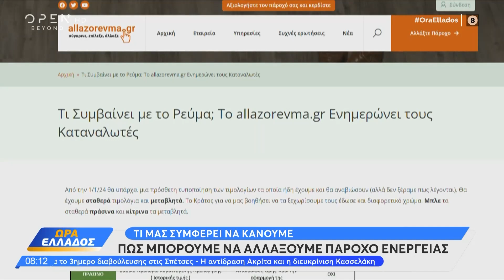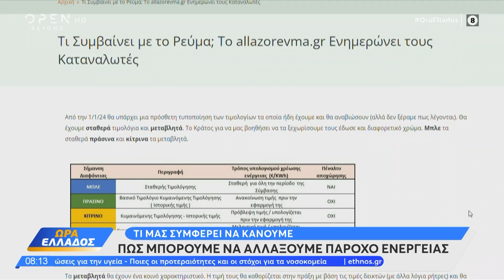Το επικίνδυνο κοκτέιλ της καθημερινότητας – Ακρίβεια, ρεύμα και χαμηλοί μισθοί | OPEN TV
Ο Απόστολος Ραυτόπουλος Πρόεδρος εργαζόμενων καταναλωτών Ελλάδος, ο Γιώργος Χόντζογλου Πρόεδρος Ομοσπονδίας Επισιτισμού και Τουρισμού και ο Νικήτας Μακρίδης μίλησαν για την ακρίβεια.